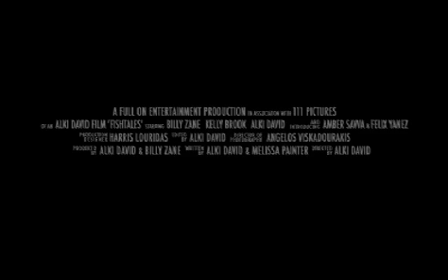Family Adventure Trailer